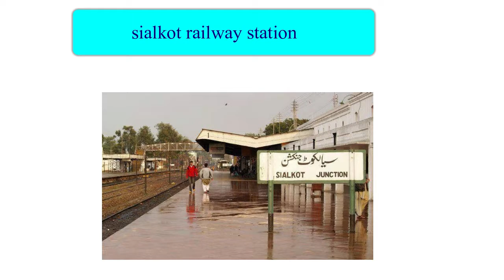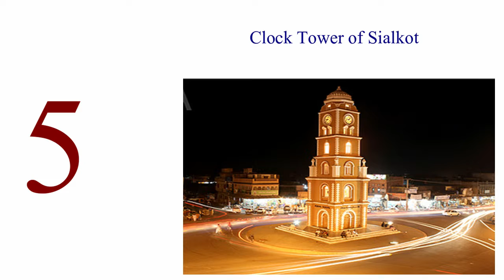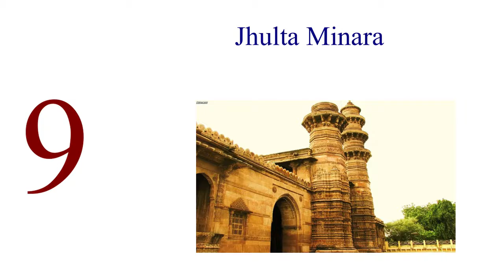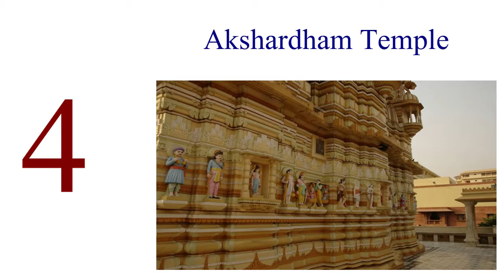Ahmedabad Vs Sialkot Comparison Unbiased video|Ahmedabad India Vs Sialkot Pakistan